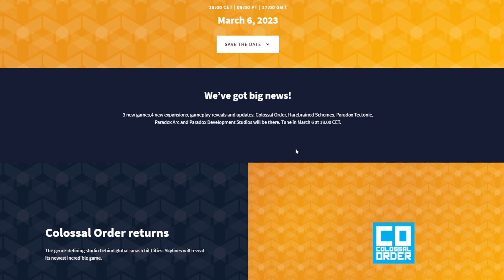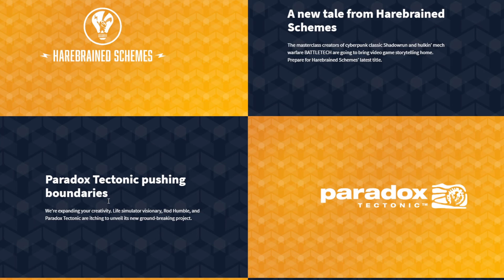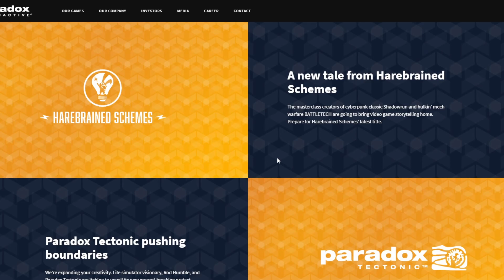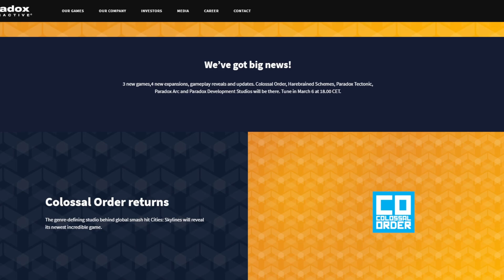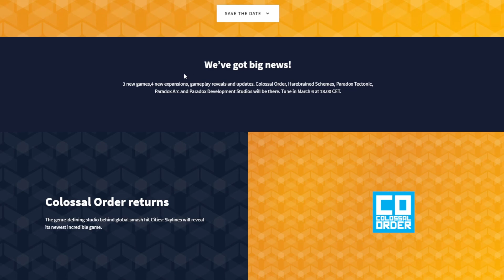NUEVOS JUEGOS Y DLCS DE PARADOX - PARADOX ANNOUNCEMENT SHOW 2023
3 nuevos juegos y 4 nuevos dlc, anuncio el 6 de marzo!